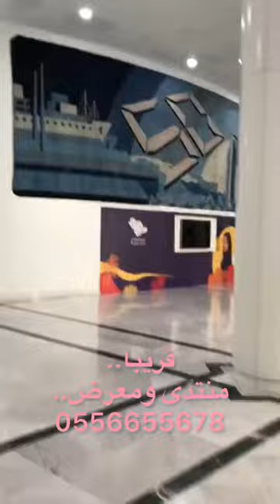قناة_مرساي غرفة جدة المنتدى الخامس لصاحبات الأعمال الخليجيات ج 0556655678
1- تصوير وانتاج افلام وثائقية وإعلانية.
٢- تصوير وتغطية مناسبات ومعارض ومؤتمرات.
٣- تصوير وانتاج افلام عن مصانع وشركات ومنتجات ومنشآت.
٤- تصوير وانتاج برامج على اليوتيوب.
٥- تصميم وتنفيذ حملات دعائية وإعلانية.
٦- تسويق وجلب رعايات للمعارض والمهرجانات والمناسبات.
٧- إدارة العلاقات العامة للمنشآت والافراد.
٨- إعداد وتنسيق وتنفيذ الملفات الصحفية.
٩- إدارة أعمال مشاهير مواقع التواصل الاجتماعي والإعلام الجديد.
١٠- تسويق وتنفيذ الدورات التدريبية الإعلامية المختلفة مع المعاهد والشركات المعتمدة.
١١- تنظيم وتنفيذ وتسويق المعارض المحلية والدولية.
١٢- تنظيم وتنفيذ المهرجانات والمناسبات المختلفة.
١٣- تنظيم وتنفيذ المؤتمرات المحلية والدولية والندوات وورش العمل والمنتديات والملتقيات.
١٤- تصميم مواقع انترنت واستضافة.
١٥- ادارة محتوى مواقع وتسويق الكتروني.
١٦- تصميم وتنفيذ برامج حاسب آلي.
١٧- تصميم وتنفيذ تطبيقات ذكية.
١٨- حلول شبكات ونظم معلومات وارشفة الكترونية.
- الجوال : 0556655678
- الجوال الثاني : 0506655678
- يوتيوب: قناة مرساي.
- تويتر : شبكة مرساي.
- فيسبوك : شبكة مرساي الاعلامية.
- فيسبوك: مجلس الاعمال والتنمية مجتمع الديوانيات.